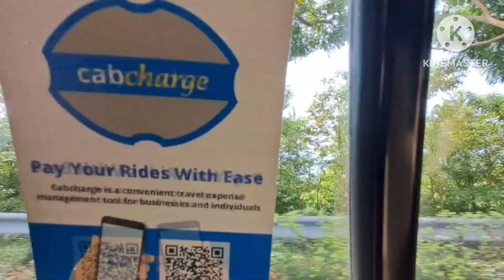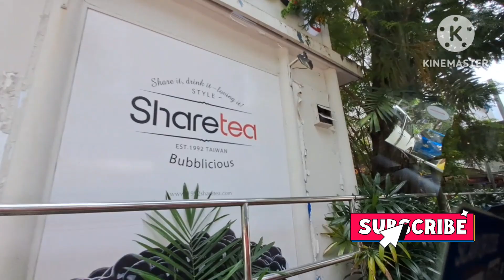Cara Naik Taxi Di Singapura Supaya Ga Mahal